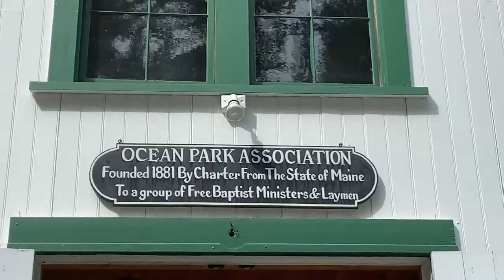Presiding Bishop Michael Curry Preaches at Ocean Park, Maine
Presiding Bishop Michael Curry preached at Ocean Park, a historic ecumenical community also known as "Chautauqua-by-the-Sea" on 6/23/19.